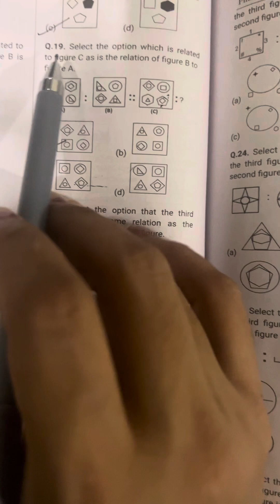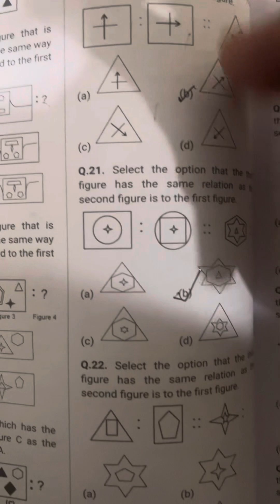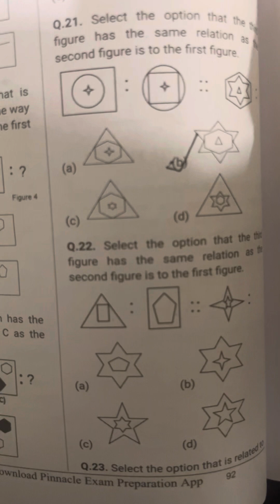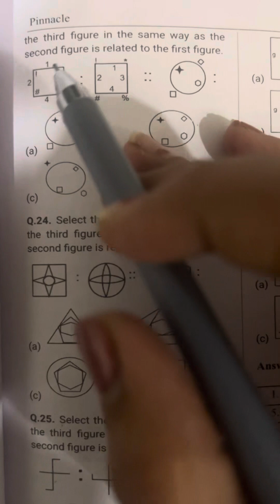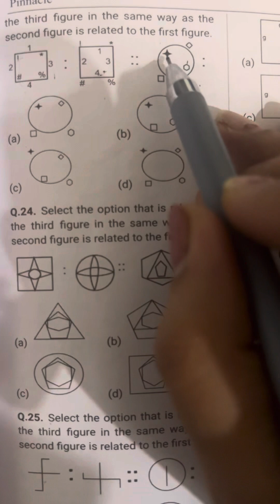Non verbal Analogy